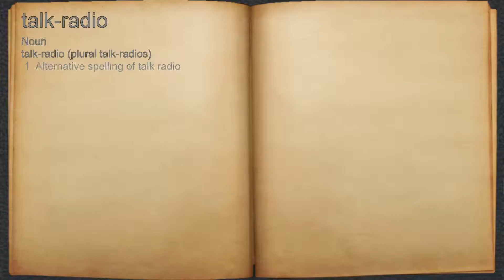What does talk-radio mean?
A spoken definition of talk-radio.

Intro Sound:
Typewriter - Tamskp